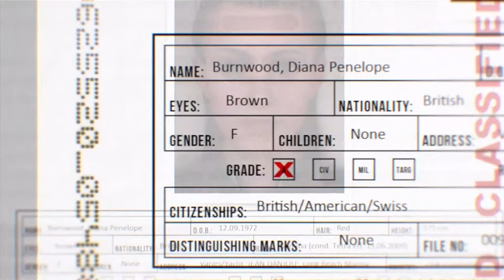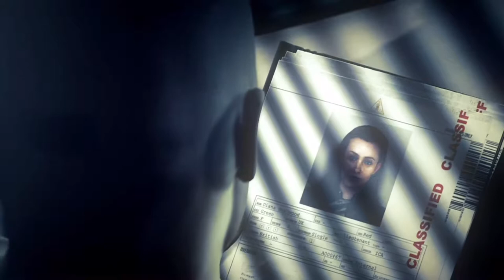Let's Play Hitman: Absolution - Part 1 "Dirty Diana"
Join me and Agent 47 on his latest outing, as he disguises himself rather convincingly as Sam Fisher.